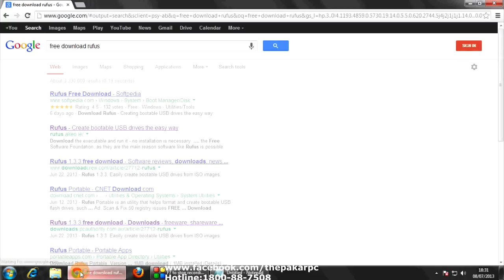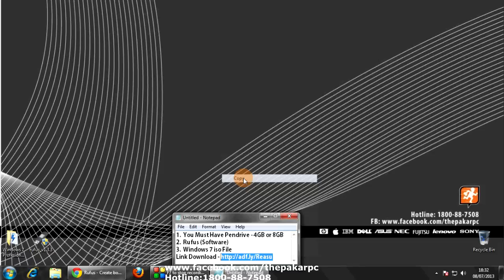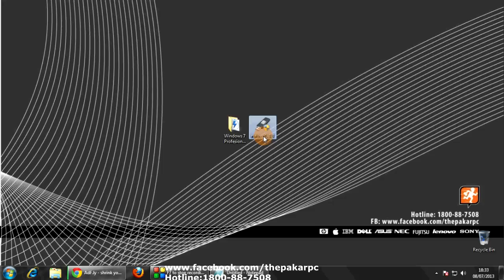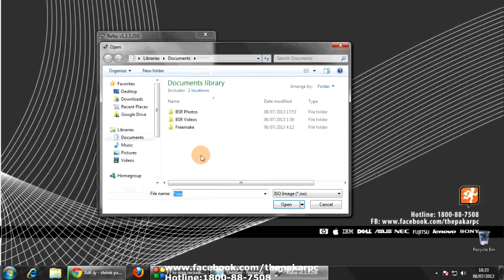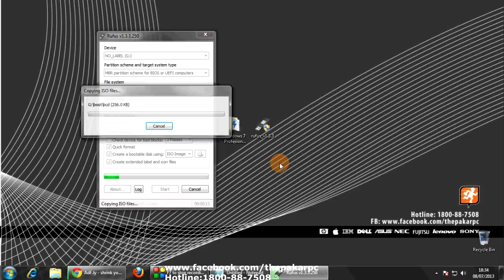Use Rufus Make Windows 7 Bootable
Pakar Pc, Setapak, Kuala Lumpur

We are sorry,the link has been deleted
**Here new Link for download Windows 7**